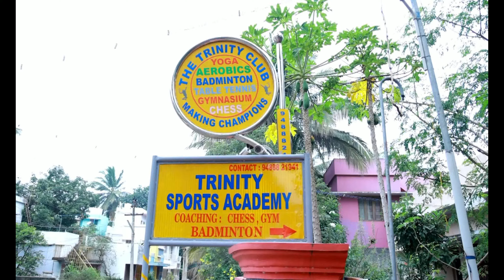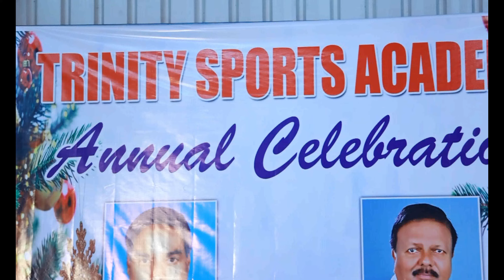TRINITY SPORTS ACADEMY ANNUAL DAY CELEBRATION NAGERCOIL K.K.dist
TRINITY SPORTS ACADEMY ANNUAL DAY CELEBRATION